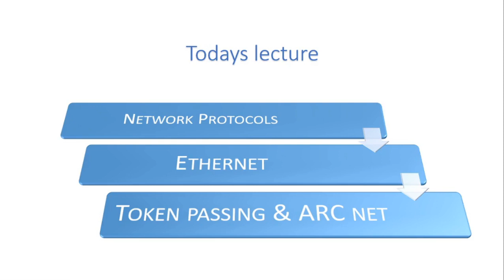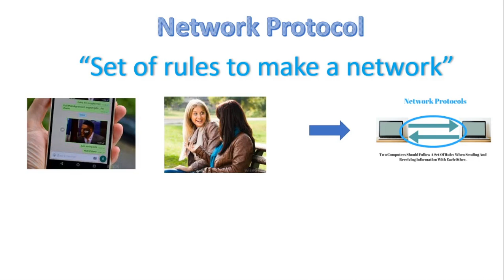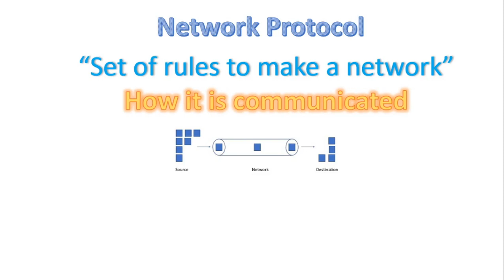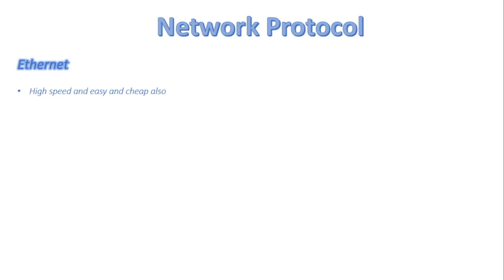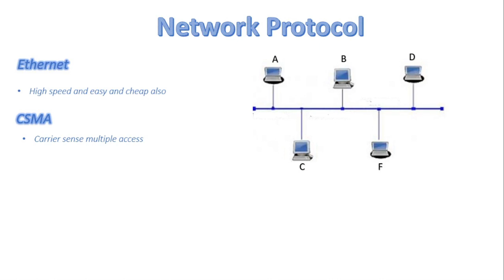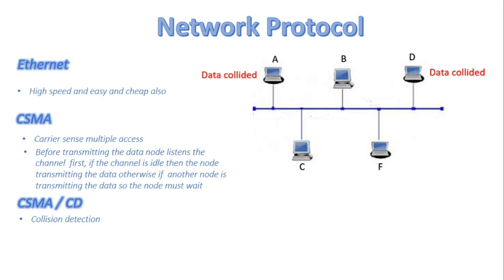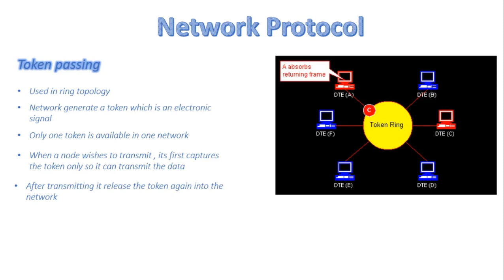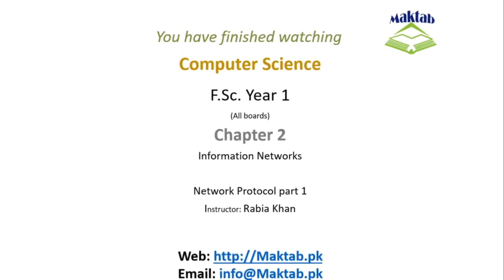FSc Computer Science Book 1, CH 2, LEC 36: Network Protocol ( part 1 )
In this video, we will discuss
Networking  Protocol
1: Ethernet
2: CSMA
3: CSMA/CD
4:Token Passing
5:ARC net